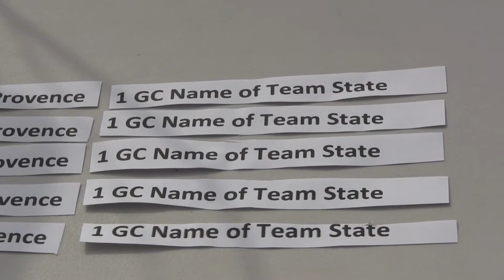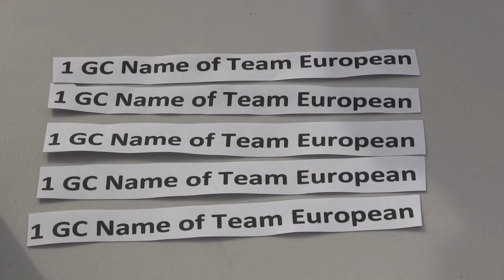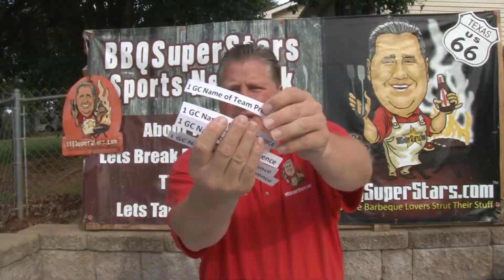US BBQ Invitational World Championship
US BBQ Invitational World Championship put together to serve the cooks. Build the brands of the competition teams. Its exciting its Television